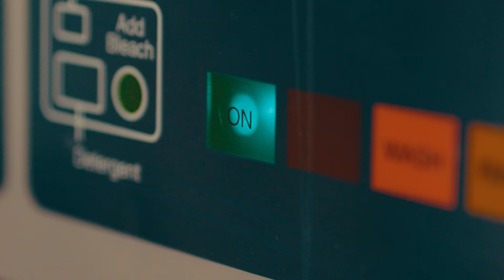Wouldn't That Be Fun? [Official Video] - Desiree Dorion feat. Dave Wasyliw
Songwriters: Desiree Dorion & Dave Wasyliw
Director: Landon Lake
Producer: Chris Burke-Gaffney
Mastered by: Allen Hunnie

Musicians:
Tim Denbo - bass
Tim Galloway - acoustic guitars
Billy Nobel - keys
Nathan Keeterie - electric guitar
Shawn Fichter - drums
Smith Curry - pedal steel

This video is partially funded by Manitoba Film & Music